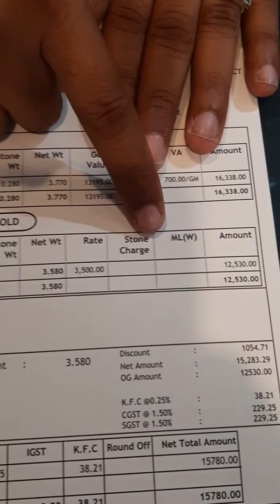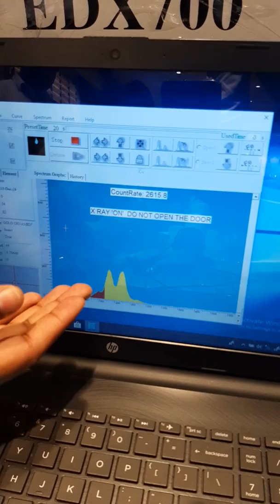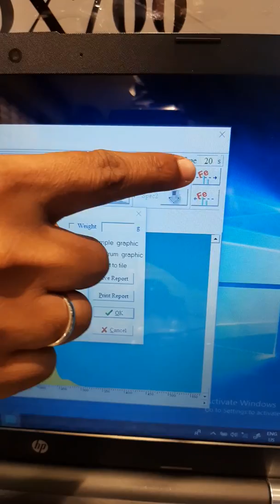പഴയ സ്വർണം മാറ്റിവാങ്ങിക്കുമ്പോൾ ശ്രദ്ധിക്കേണ്ട കാര്യങ്ങൾ